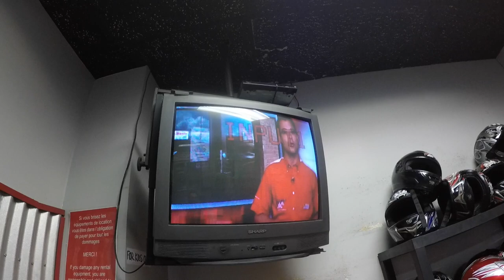MY FIRST TIME GO-KARTING!!!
Another weekend, another kids party. No animals or trampolines. Just... GO KARTS!!! This was my first time go karting. Ever! It was flipping AWESOME!!! At Montreal's Kart-o-mania. And Go Karting! :)